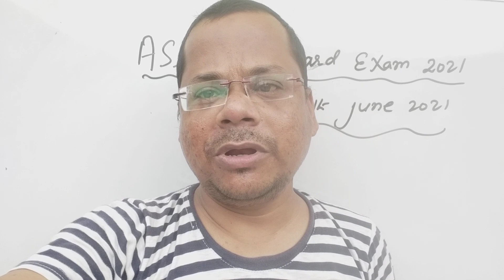GOOD NEWS (FINALLY) Assam board Exam cancellation | assam board news today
smallickgscentre_ Smallick Sir
jac board 12th exam news today
इस channal से आप 8th,9th,10th,11th and 12th की सभी subject free पढ़ाया जाता है और1 exam से update news भी आपलोग को मिलता हैं इसलिये सब्सक्राइब करले ताकि आपको घर पर रह कर फ्री में पढ़ाई हो सके और फेक news  से भी आपको बचाता है|

About Video-
Cbse latest news |  cbse 10th 12th result

Assam board exam cancellation | assam board exam news today |
WB BOARD EXAM CANCELLATION |
West Bengal board exam 2021 cancellation|